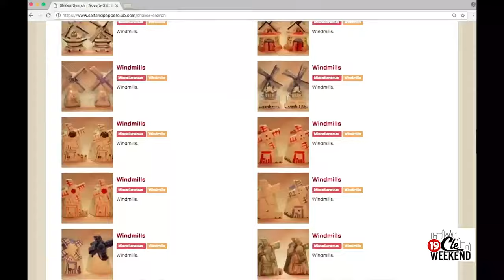Shaking Things Up With The World of Salt and Pepper Shaker Collecting